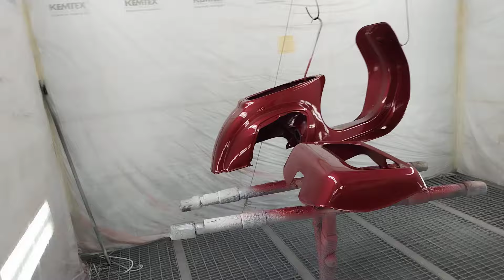diamo il trasparente alla vespa